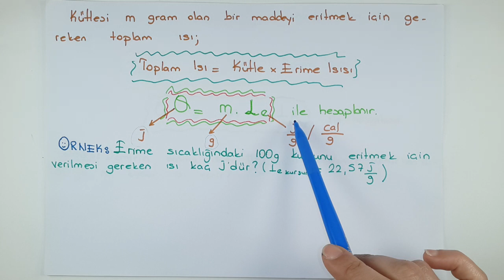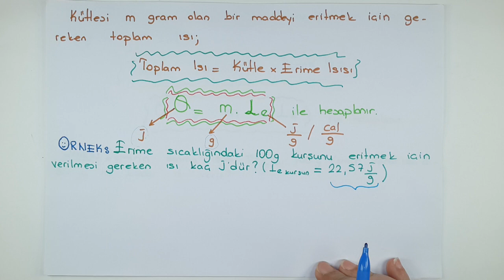Erime-Donma Isısı 8.Sınıf Fen ve Teknoloji TEOG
8. Sınıf TEOG Fen ve Teknoloji Erime – Donma Isısı